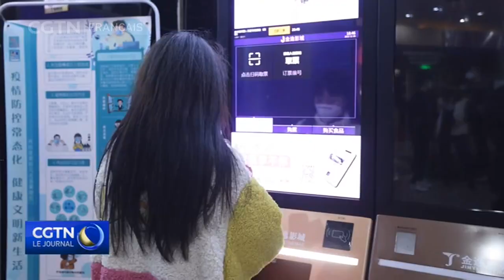COVID-19 : la vague passerait à Beijing, Shanghai, Chongqing autour du Nouvel An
COVID19 : la vague passerait à Beijing, Shanghai, Chongqing autour du Nouvel An Chine